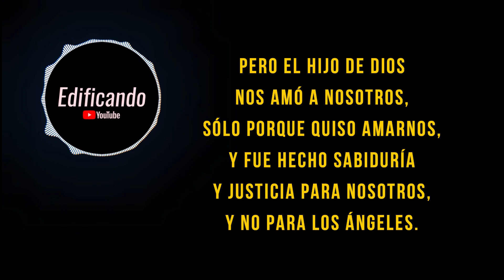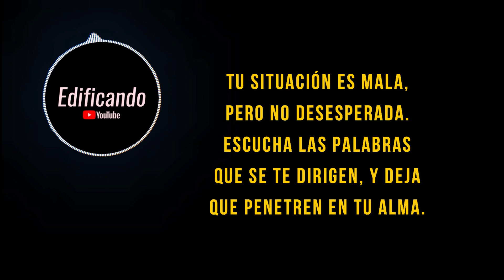A los simples llama (Proverbios 8.3-4) - Meditación diaria